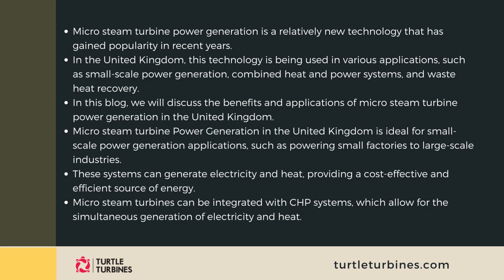Micro Steam Turbine Power Generation in United Kingdom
Micro steam turbine power generation is a relatively new technology that has gained popularity in recent years. In the United Kingdom, this technology is being used in various applications, such as small-scale power generation, combined heat and power systems, and waste heat recovery. In this blog, we will discuss the benefits and applications of micro steam turbine power generation in the United Kingdom.

Micro steam turbine Power Generation in the United Kingdom is ideal for small-scale power generation applications, such as powering small factories to large-scale industries. These systems can generate electricity and heat, providing a cost-effective and efficient source of energy. Micro steam turbines can be integrated with CHP systems, which allow for the simultaneous generation of electricity and heat.

Micro steam turbine power generation in the United Kingdom can be used to recover waste heat from industrial processes, such as manufacturing and refining. This waste heat can be used to generate electricity and heat, reducing the energy consumption of the facility and reducing greenhouse gas emissions.

As the UK government seeks to reduce greenhouse gas emissions, micro steam turbine power generation is likely to become an increasingly important technology. The government has set a target of net-zero greenhouse gas emissions by 2050, which will require significant investments in low-carbon technologies. Micro steam turbine power generation can play a crucial role in achieving this target by providing a cost-effective and efficient source of renewable energy.

For more than two decades, Turtle Turbines are manufacturing such Micro steam turbines with the highest standards and as per customer needs. For more details visit us at turtleturbines.com